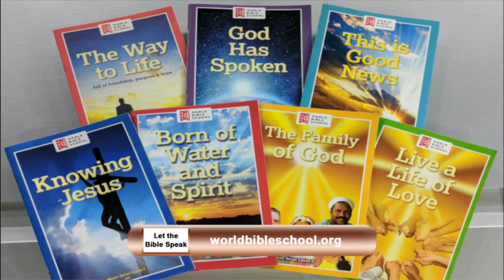Growing in God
This episode is the introduction to a multi-week series Brian will lead on spiritual fruitfulness. Anyone can say they are a Christian, but genuine faith is marked by observable behavioral changes. This series is not intended to be a platform on which to stand and ridicule others, but rather a mirror, that we might introspectively consider how Jesus has (or hasn’t) changed us.